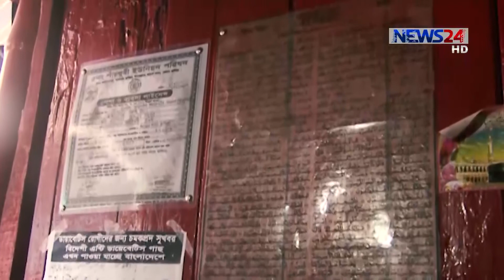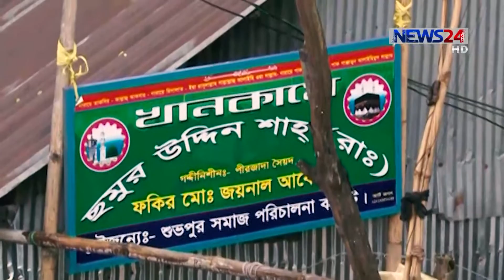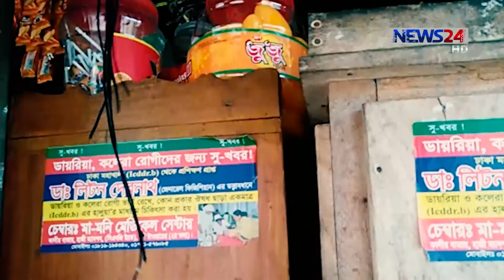Undercover Ep-24(with New LIVE) Aagun Baba - আগুন বাবা Crime and Investigation Program on NEWS24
Undercover Episode - 24(Full) Aagun Baba - আগুন বাবা Crime and Investigation Program on NEWS24.
On Aired on 9th September, 2017.